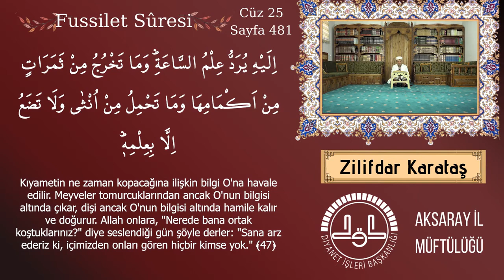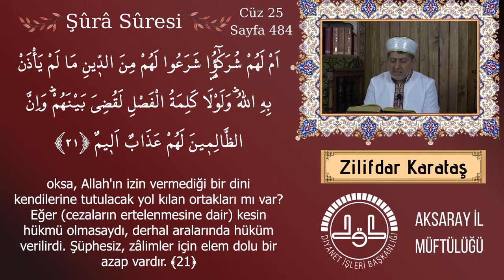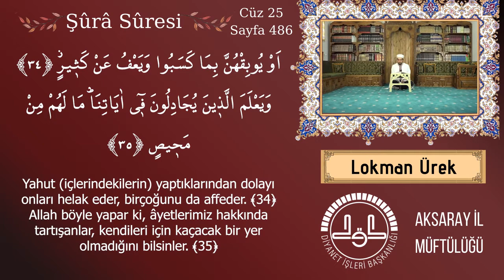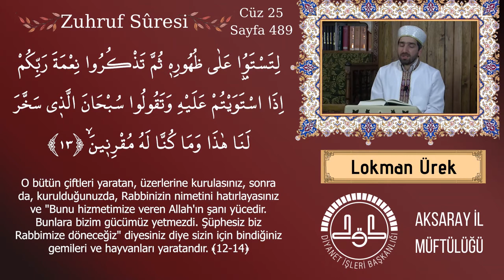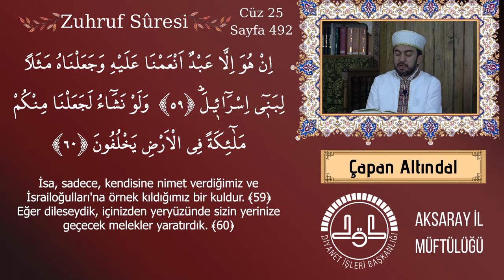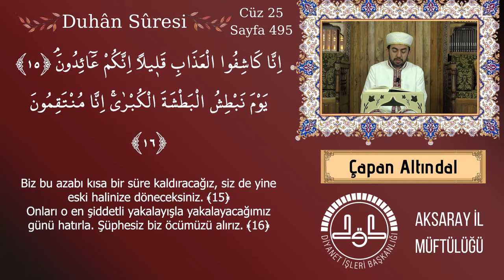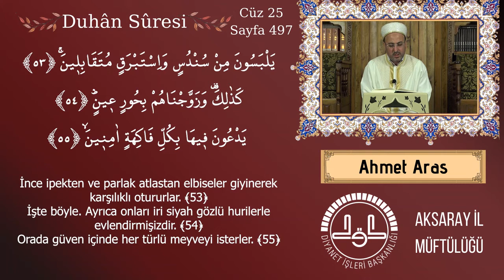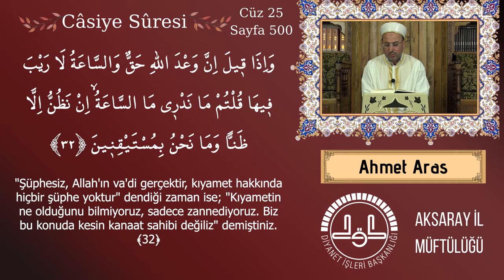Kur'ân-ı Kerim 25. Cüz